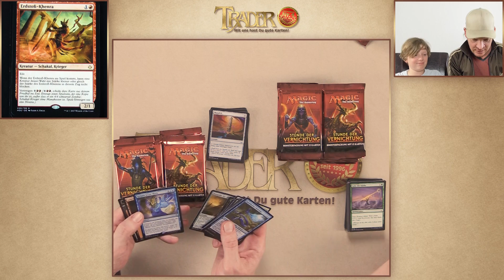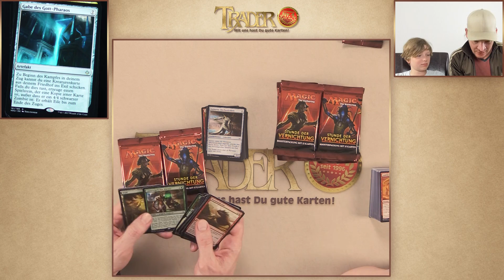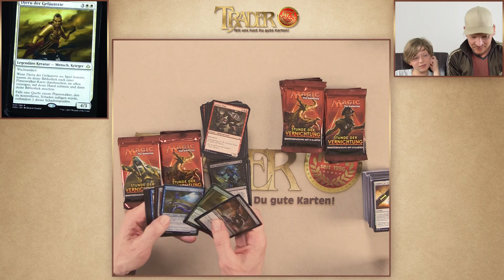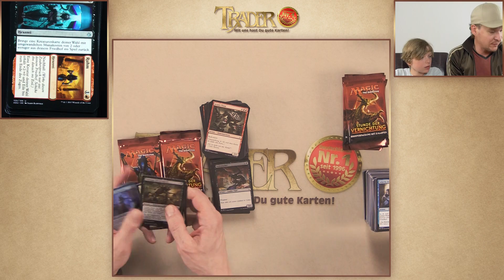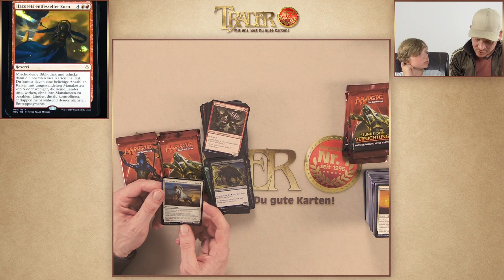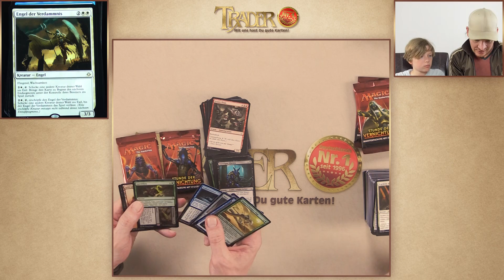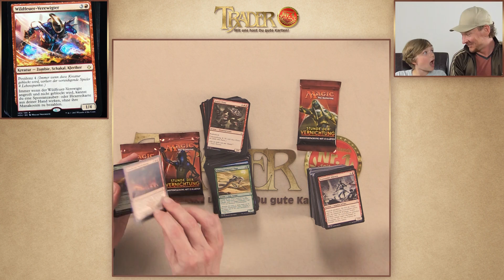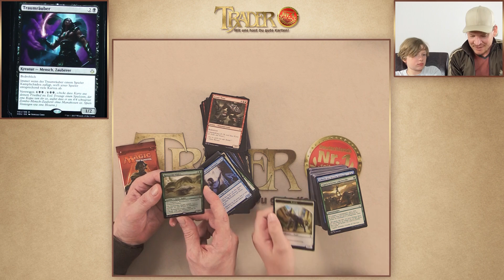Unboxing Stunde der Vernichtung DISPLAY Magic deutsch traderonlinevideo MTG Trader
Julien und Micha öffnen ein deutsches Booster Display "Stunde der Vernichtung" und besprechen die enthaltenen Karten.
ACHTUNG: Über den Sommer gibt es auf unserem Kanal viele Verlosungen in den Videos - es lohnt sich also dabei zu bleiben!

Wir hoffen unsere Videos gefallen Euch. Wenn ja unterstützt uns mit einem Like. Gerne dürft Ihr das Video auch kommentieren und/oder teilen - wir freuen uns darüber.